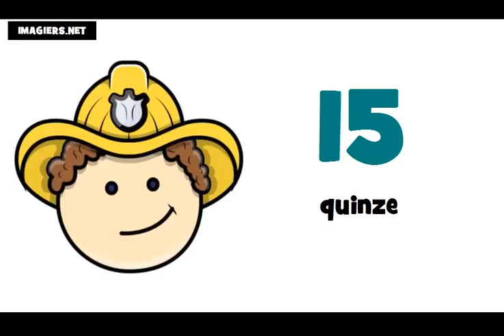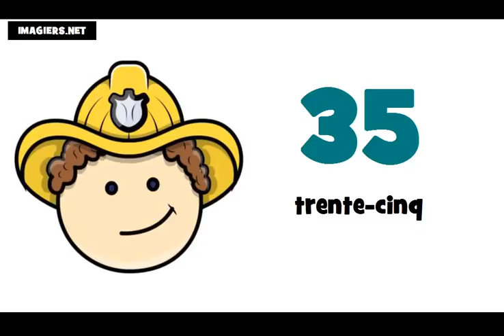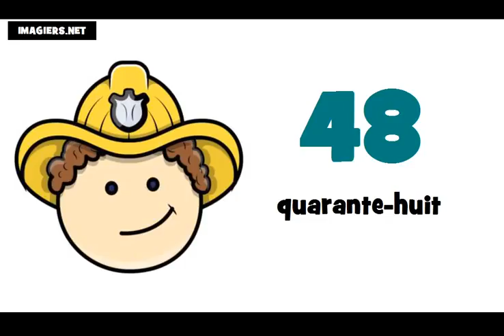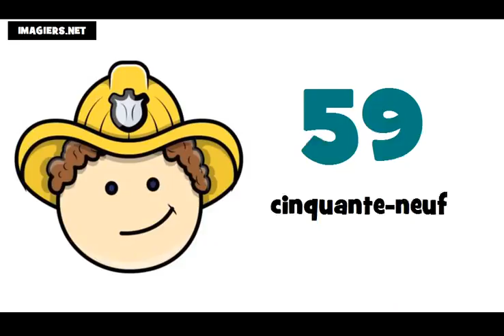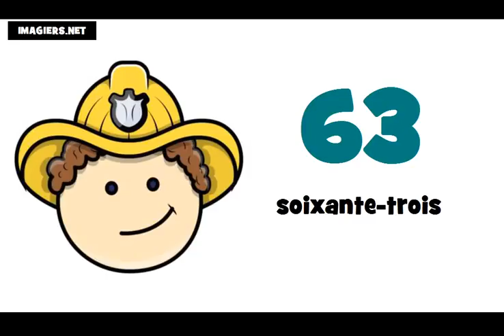درس فرانسه # شماره از 0 تا 100